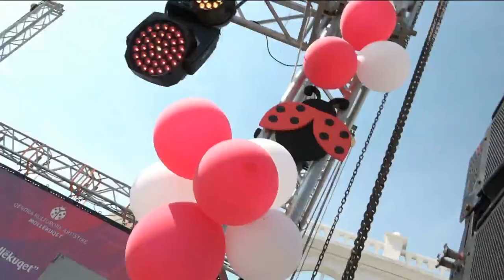Donika Mehmeti - Lozonjare Jam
Mollëkuqet - Festivali i Femijeve ne Gjilan, Kosove, Edicioni i 5-te, 2018.